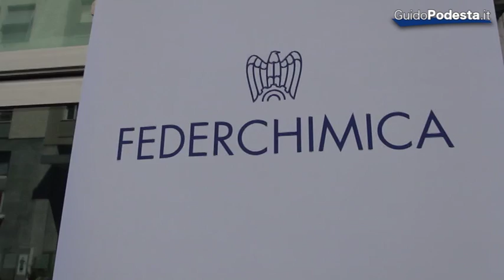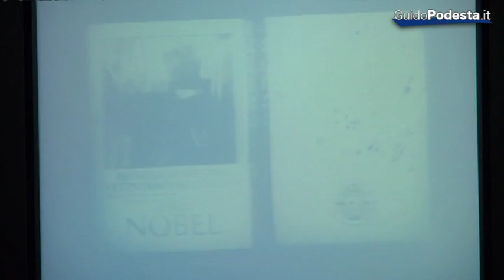Assemblea annuale Federchimica